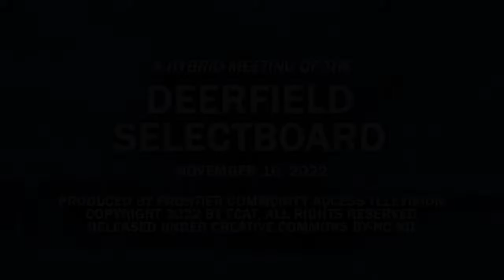Deerfield Selectboard - November 16, 2022